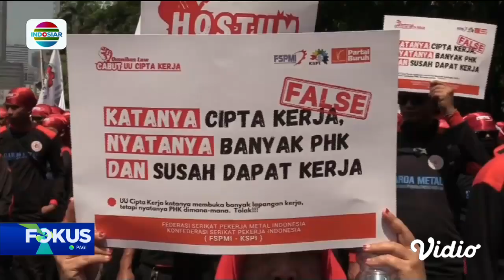Ratusan Buruh Demo Desak Pemerintah Cabut UU Cipta Kerja, Ancam Akan Mogok Nasional | Fokus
Unjuk rasa mendesak pemerintah mencabut Undang Undang Cipta Kerja atau Omnibus Law digelar ratusan buruh di kawasan Patung Kuda, Gambir, Jakarta Pusat, Senin (08/07) siang. Dalam aksinya, lebih dari 5 juta buruh mengancam akan menggelar aksi mogok nasional berupa stop produksi apabila tuntutan mereka tak dikabulkan.